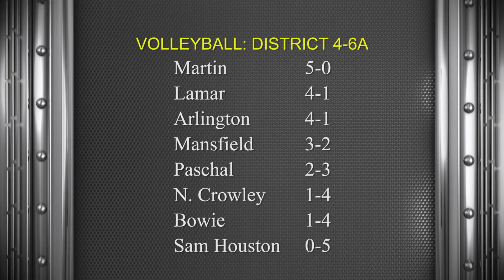AISD-TV News: 2017-09-25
Arlington Independent School District news for the week of September 25 2017

Stories included:
Teachers of the Month
Pinwheels for Peace: Roark ES, Ashworth ES, Swift ES
Mayor Williams visits Hale ES
Speer ES has Coffee with the Principal
Sports Update